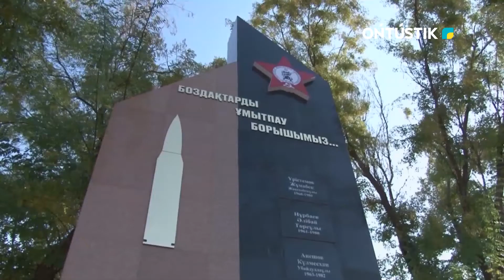Соғыс ардагерлеріне қайрымдылық акциясы ұйымдастырылды